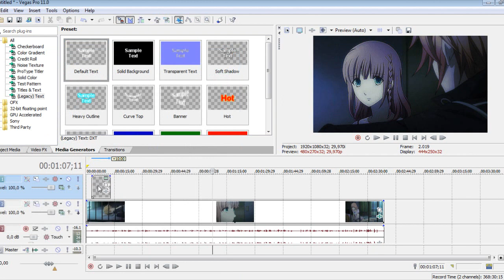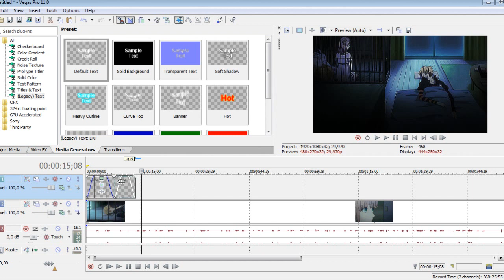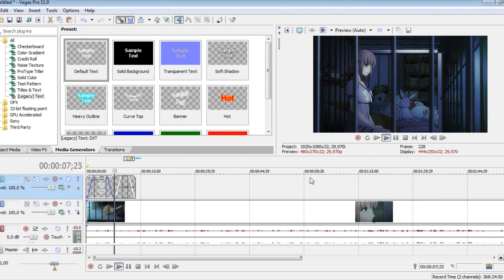「Sony Vegas」How to add text? How to move text ★ HD ★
Just a simple tutorial, showing how you can add text to your video. If you want you can also add effects, colors, change fonts or move the text up & down. Left or right.

Hope it helps the beginners out,

Credits @ the end.

iSAKURAA.